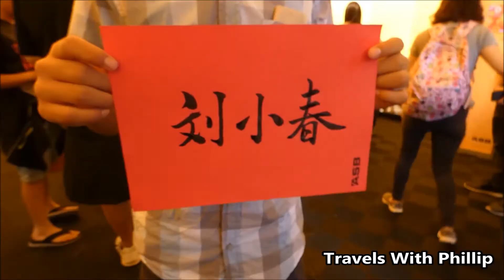Auckland Lantern Festival 2018, New Zealand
We went to the Auckland Lantern Festival on Saturday evening. This celebration is the biggest Chinese new year celebration in Auckland. There was a lot of people as the celebration is very popular. We had a great time over there.

Celebrate Chinese New Year and the Year of the Dog at the 2018 Auckland Lantern Festiva from Thursday 1 (lanterns-only) – Sunday 4 March, at the Auckland Domain."

"Be entertained and dazzled by hundreds of handmade Chinese lanterns, music and dance performances, martial arts demonstrations, traditional Chinese art and craft – there's a range of activities for all ages. Plus, it's free to attend!

Auckland Lantern Festival highlights include:

The spectacular illumination of hundreds of handmade Chinese lanterns. Nearly 100 street stalls selling delicious Asian food and crafts. Stunning performances of traditional and contemporary Chinese culture including martial arts, dance and live music from international and local performers"